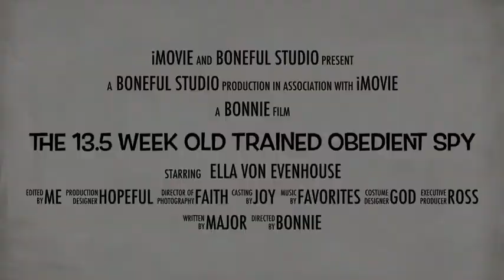The 13.5 Week Old Trained Obedient SPY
Well, how cute are these videos?Having so much fun at 1:30 am. It reminds me of the good old mad libs.